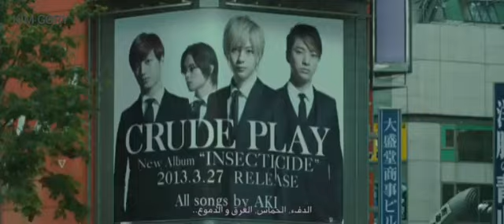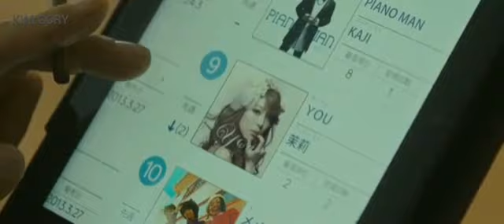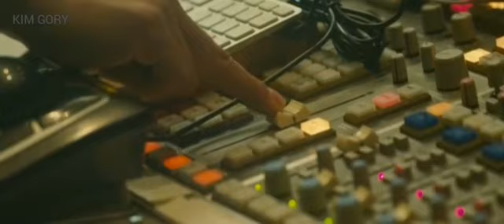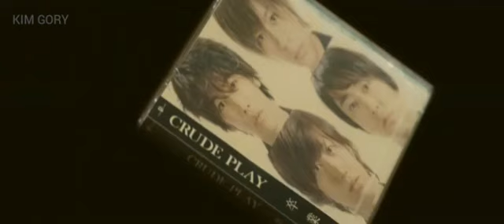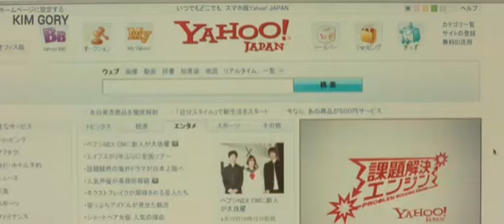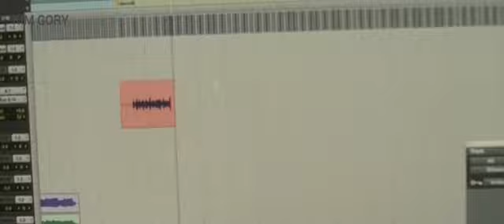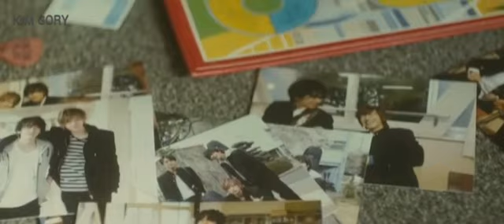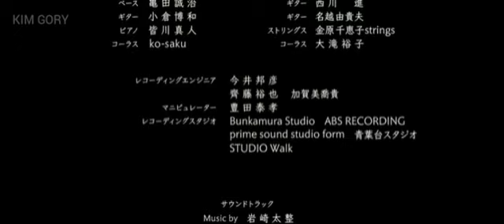الفيلم الياباني " The Liar and His Lover" مترجم.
تدور حول طالبة الثانوية كويدا ريكو ذات السبعة عشر عامًا تُصبح في علاقة عاطفيةمع آكي اوقاساوارا البالغ من العمر 25 عامًا،لكنه يخفي حقيقة أنه في الواقع منتج لفرقتها المفضلة.ريكو التي انضمت لشركة الترفيه مع اثنين من أفضل أصدقاءهاتتفاجئ عندَ مواجهتها له